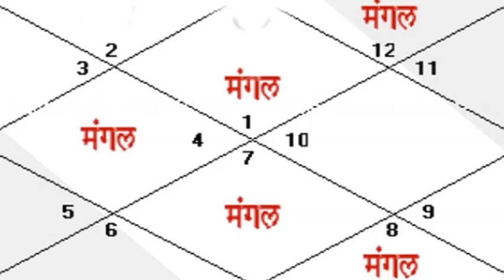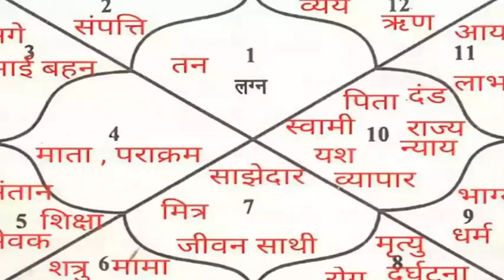कुंडली मिलाने के बाद भी शादी क्यों टूटती है ? Mangal dosh | सप्तमेश || Ghar Sansar